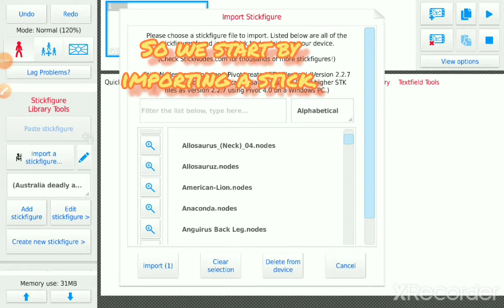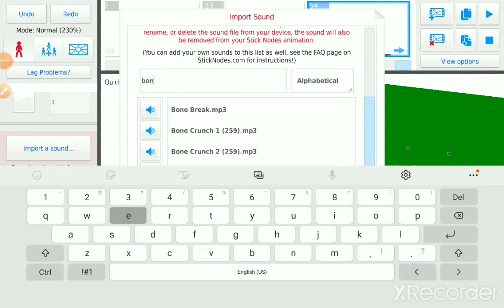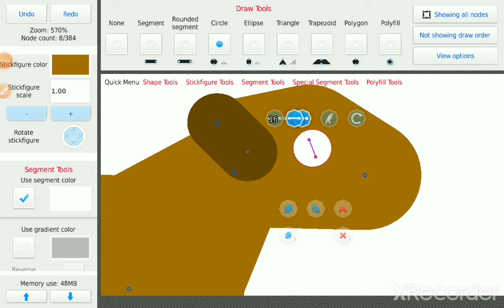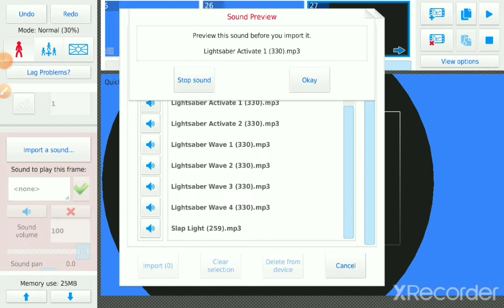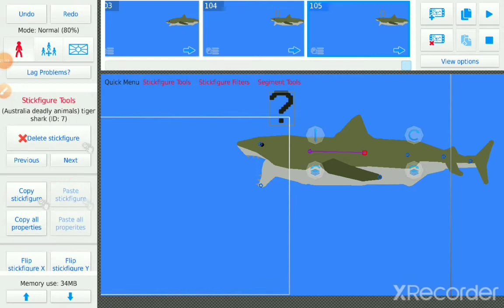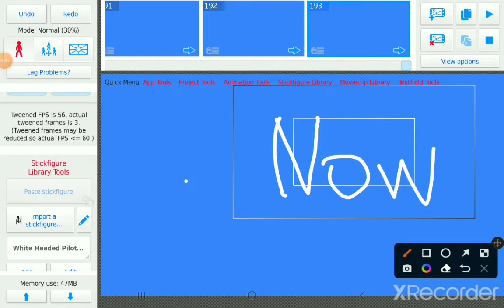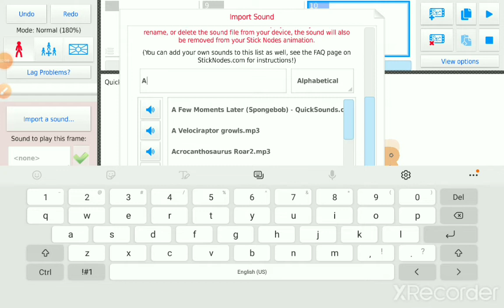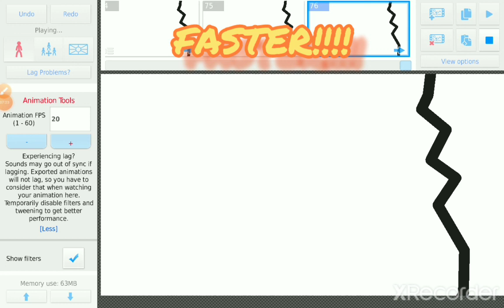Platinum arena: Ep10 Animation tutorial